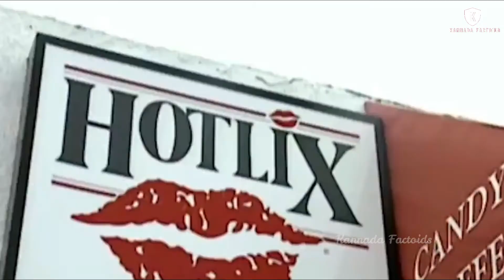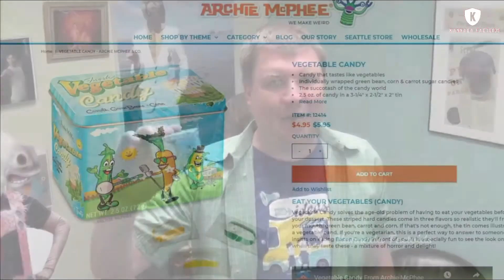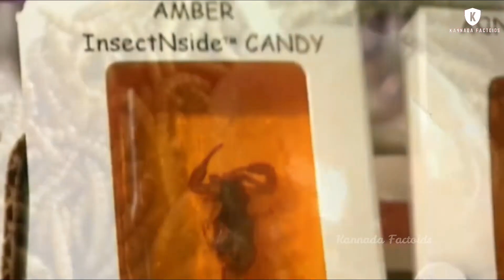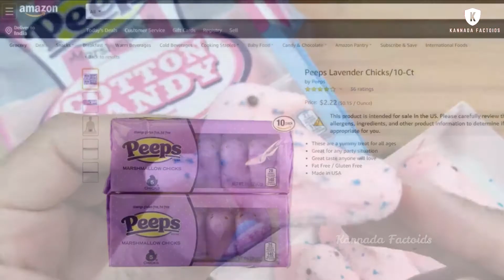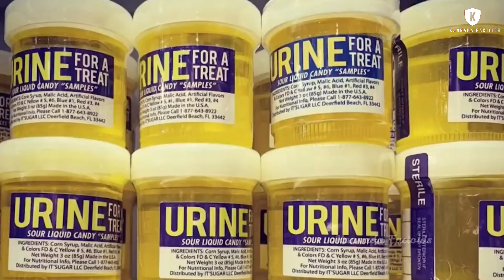ವ್ಯತ್ಯಾಸವಾದ ಚಾಕಲೇಟ್ ಗಳು || Ten Different Types of Candy|| Kannada Factoids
This video is all about the ten different types of candies in the world.